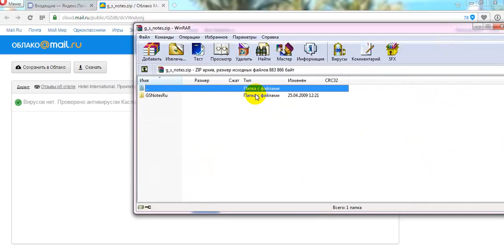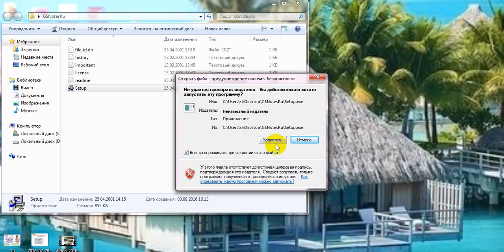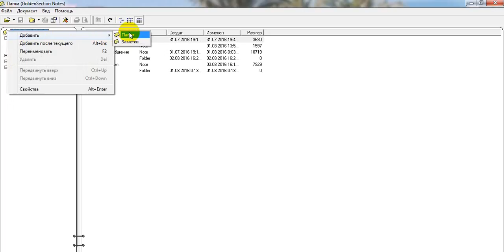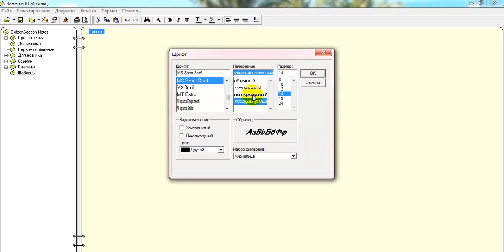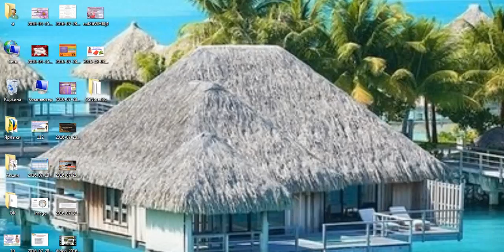Как пользоваться электронным блокнотом.